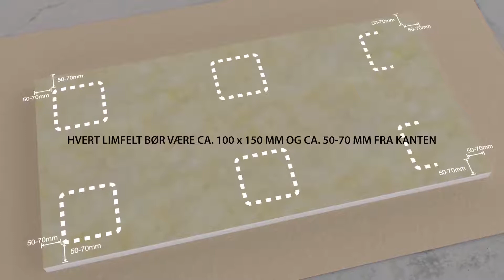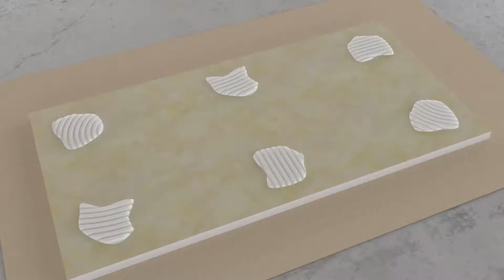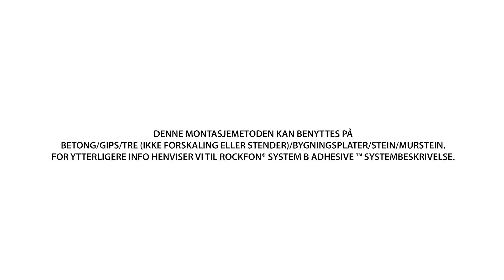Rockfon® System B Adhesive™ | Direkte Montasje med lim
Rockfon System B Adhesive himlingssystem er en lett monterbar opplimt løsning som gir god lydabsorpsjon.

Gir en akustisk himling i områder med lav takhøyde (både til nye bygninger og renoveringer), hvor en tradisjonell nedhengt himling ikke er mulig.

Rockfon System B Adhesive består av Rockfon B-kant plater, samt lim som er velegnet til ulike løsninger og typer himling.